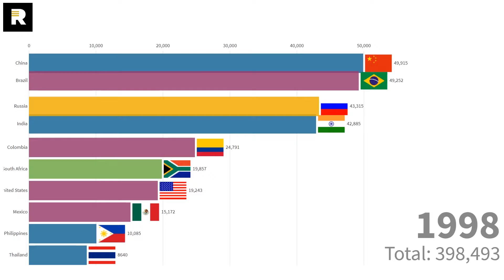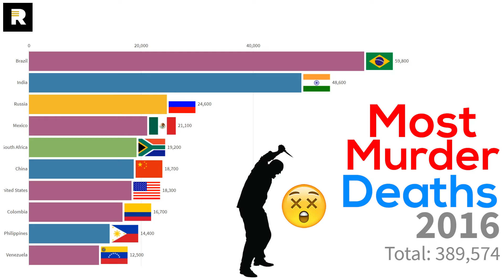Most Murder Deaths 1990-2016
Timeline evolution of the most murder deaths from 1990 to 2016. Measured by murder deaths per country a year.